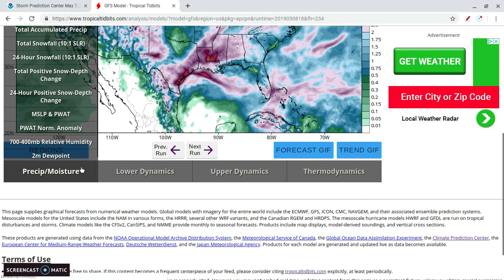Severe Weather threat